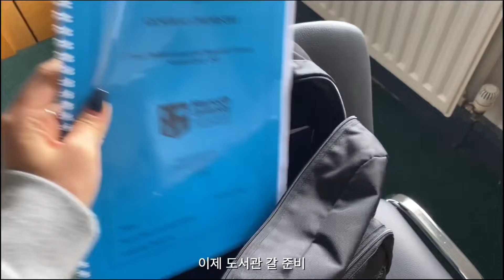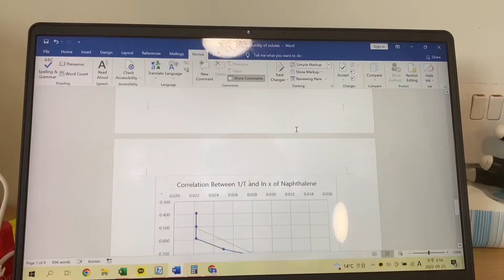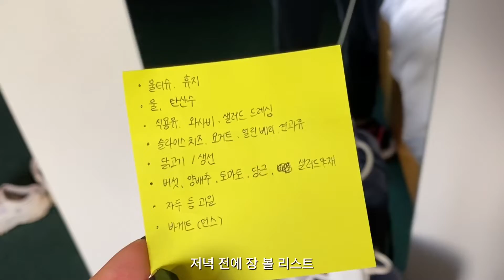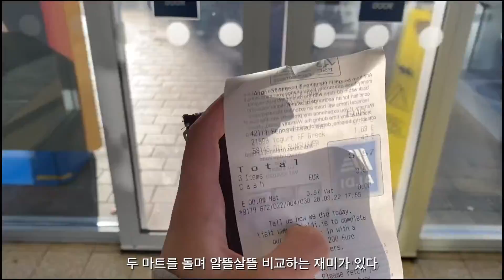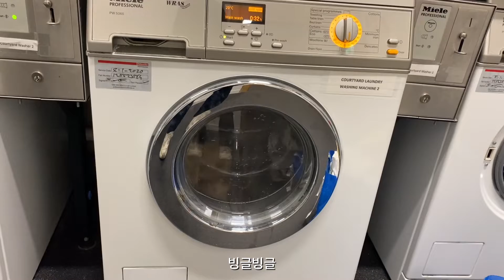​🇮🇪아일랜드 메이누스 대학교 Vlog - 평화롭고 담백한 교환학생 일상 엿보기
​[아일랜드 메이누스 대학교 Ireland, Maynooth Univ.]

영국 옆의 섬나라 아일랜드의 메이누스 대학교에서 2022-2 교환학생으로 파견되어 일상 브이로그로 찾아뵙게 되었습니다.

초록 들판과 넓은 하늘이 펼쳐진 유럽 아일랜드에서 화학과 3학년 대학생은 하루를 어떻게 보낼까요?

앞으로 메이누스 대학교에 교환학생으로 오실 분들을 위해 잔잔한 평일의 어느 날을 카메라에 담아 보았습니다.

바삐 흘러가는 하루 속에서 제가 마주하는 메이누스 대학교의 다양한 모습, 재밌게 감상해주세요.

질문이 있으시다면 언제나 환영입니다. :-)

다음 편은 생활 꿀팁으로 돌아오겠습니다! 감사합니다.

*본 영상은 경희대학교 국제교류팀 Global Ambassador Mentor 활동의 일환으로 제작되었습니다. 무단 사용 및 임의 활용을 금합니다.
*경희대학교 재학생이라면 본 영상의 멘토에게 멘토링을 신청할 수 있습니다. 관심있는 학생들의 많은 연락 바랍니다!

[멘토정보]
GLOBAL AMBASSADOR MENTOR 2기 엄수진
소속 : 이과대학 화학과
파견학기 : 2022학년도 2학기
파견국가 : 아일랜드
파견교 : Maynooth University